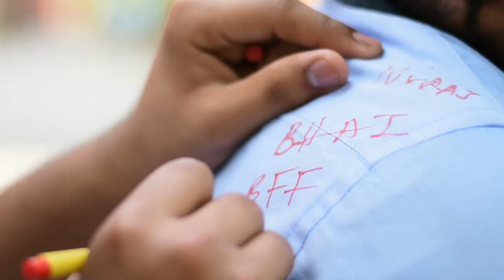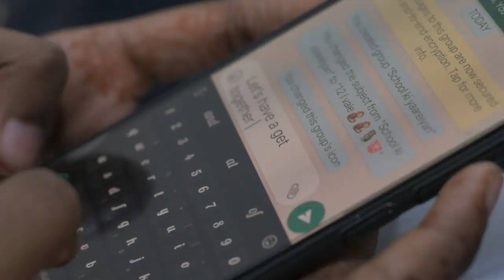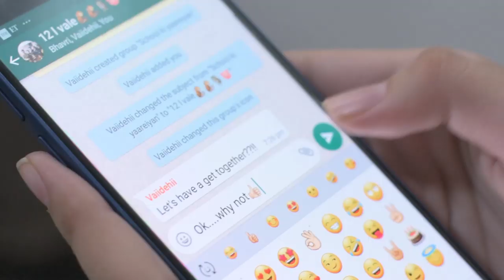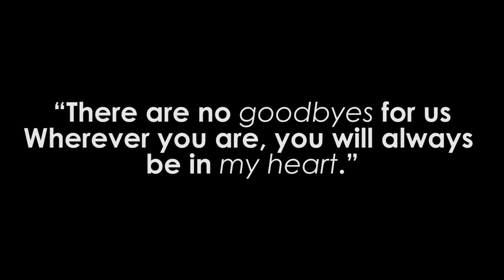Woh din | Nosegay public school | school days |12 I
vision by - Manaal kothari
act by 12 i students of nosegay public school